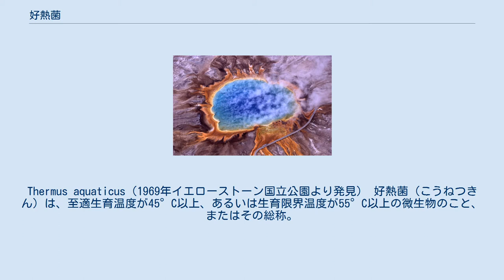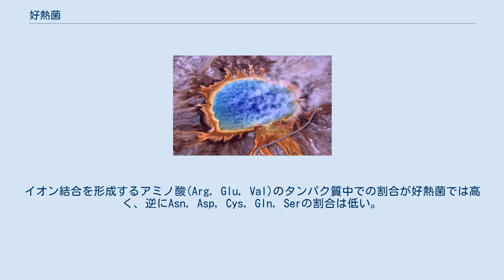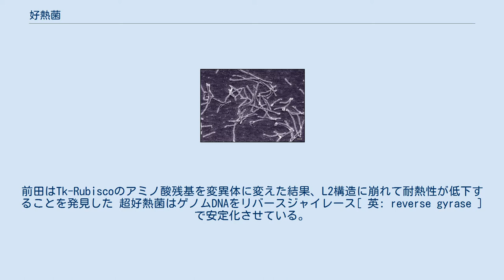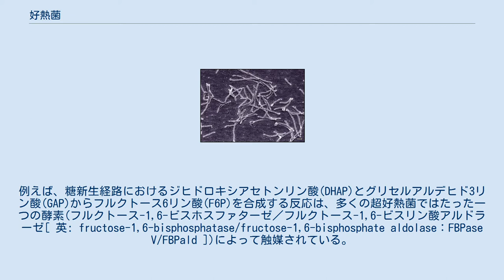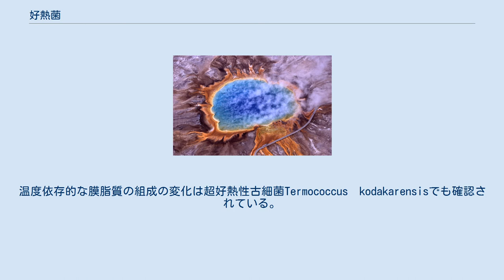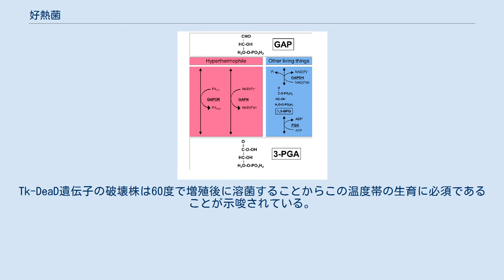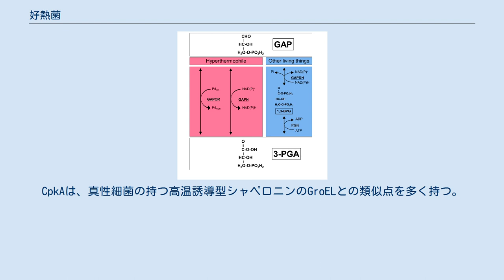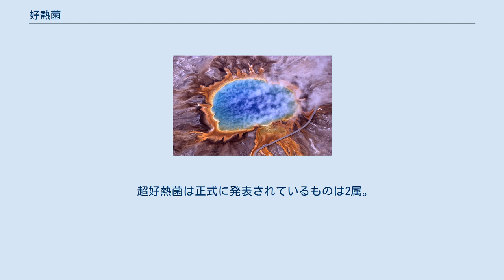好熱菌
Thermus aquaticus（1969年イエローストーン国立公園より発見） 好熱菌（こうねつきん）は、至適生育温度が45°C以上、あるいは生育限界温度が55°C以上の微生物のこと、またはその総称。
古細菌の多く、細菌の一部、ある種の菌類や藻類が含まれる。
特に至適生育温度が80°C以上のものを超好熱菌と呼ぶ。
極限環境微生物の一つ。
 生息域は温泉や熱水域、強く発酵した堆肥、熱水噴出孔など。
ボイラーなどの人工的熱水からも分離される。
この他、地下生物圏という形で地殻内に相当量の好熱菌が存在するという推計がある。
 なお、2009年時点で最も好熱性が強い（高温環境を好む）生物は、ユーリ古細菌に含まれるMethanopyrus kandleri Strain 116である。
この生物はオートクレーブ温度を上回る122°Cでも増殖することができる。
 よく研究されている好熱菌のストレス耐性には、高温に対するものと低温に対するものの二つがある。
微生物にとって、温度ストレスの耐性機構にて求められることは高塩濃度、強酸性、強塩基性などのそれとは異なる。
塩、あるいは酸、塩基の高濃度環境に対しては、細胞内濃度を生物にとって適切なものに維持することで適応できる。
すなわち、細胞内に取り込まないようにする、かつ、細胞外に効率的に排出する機構を備えることが要求される。
対して、恒温能力を備えない微生物にとって温度は細胞内外で変化させることができない。
したがって、微生物の温度ストレスで求められることは、細胞内生理現象をその温度で適切に運営することである。
 好熱菌の至適生育温度は80℃以上であるが、この温度の高さが引き起こす生化学的な問題として以下が知られている。
①タンパク質が変成する。
②核酸(DNAとRNA)の二本鎖も変成して解離しやすくなる。
③真核生物や細菌の膜脂質のように、炭化水素部分とグリセロール部分との間の結合がエステル結合の場合、切断されやすい。
④一部の代謝中間体は熱により分解されやすい。
 また、好熱菌の生息する自然環境(熱水噴出孔や陸上温泉)の温度は至適生育温度以上に上昇することもありうる。
このため、超好熱菌であっても熱ショック応答の機構を有している。
この応答機構は転写因子により誘導される。
 タンパク質の変成については、好熱菌はイオン結合を増やすことでこれを抑制している。
イオン結合を形成するアミノ酸(Arg, Glu, Val)のタンパク質中での割合が好熱菌では高く、逆にAsn, Asp, Cys, Gln, Serの割合は低い。
典型的な例はO6-メチルグアニン-DNAメチル転移酵素(MGMT)である。
超高熱菌であるThermococcus kodakarensisのMGMT(Tk-MGMT)と、大腸菌由来のMGMT相当タンパク質(適応応答制御タンパク質のC末端側ドメイン：AdaC)を比較すると、前者の表面で荷電性アミノ酸残基のイオン結合がより多く存在することがわかる。
また、Tk-MGMTでα-ヘリックス内および２つのα-ヘリックス間においてもより多い。
さらに、AdaCと比べてTk-MGMTは分子内部により多くの芳香族アミノ酸を含み、疎水性相互作用の増強も熱安定性の向上に寄与していると考えられている。
 タンパク質の四次構造も変性の抑制に寄与している。
例えば、リブロース1,5-ビスリン酸カルボキシラーゼ/オキシゲナーゼ(ルビスコ)の場合、古細菌のtype IIIとその他(植物などが有するtype Iおよび光合成細菌などが有するtype II)は大きく異なる。
Type Iは各8つの大サブユニット[ 英: Large subunit：L ]と小サブユニット[ 英: Small subunit：S ]からなる(L2)4S8のヘテロ16量体構造で、Type IIはL2の2量体構造であるが、T.　kodakarensisのType IIIルビスコ( Tk-Rubisco)は(L2)5の10量体構造である。
前田はTk-Rubiscoのアミノ酸残基を変異体に変えた結果、L2構造に崩れて耐熱性が低下することを発見した 超好熱菌はゲノムDNAをリバースジャイレース[ 英: reverse gyrase ]で安定化させている。
これは環状ゲノムの巻き数を増やす(正のスーパーコイルを導入する)ATP依存性DNAトポイソメラーゼであり、ゲノムDNAの二重螺旋をよりほどけにくいようにする。
この酵素の発現の有無が、85度や93度と...